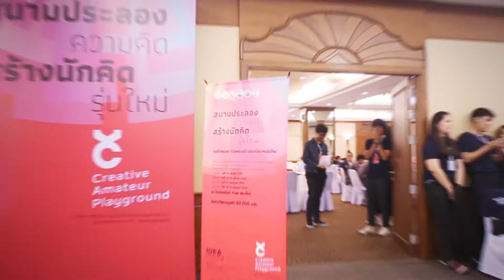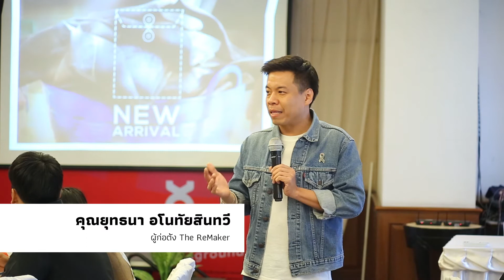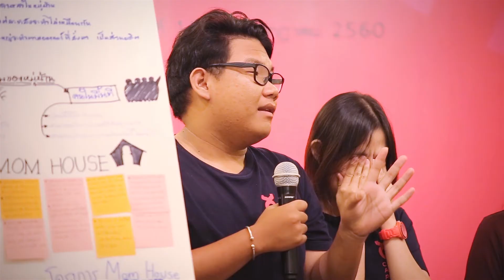CAP 2017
"Creative Amateur Playground" โดย ศูนย์ส่งเสริมอุตสาหกรรมภาคที่ 1 กรมส่งเสริมอุตสาหกรรม กระทรวงอุตสาหกรรม
ออกแบบกิจกรรมและจัดงานโดย Deco moda studio
บันทึกภาพและผลิตวิดีโอโดย Motionlight